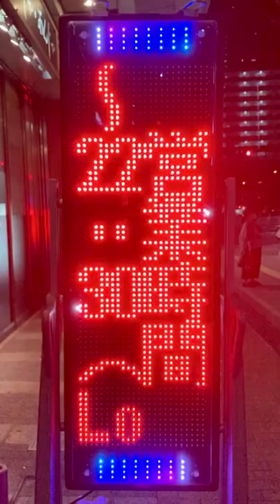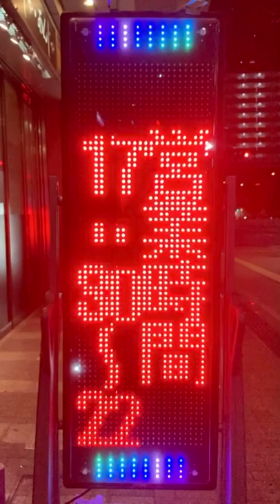広告用の電光掲示板 TBグループ GUNDEN NS-RM3114W あんじゃあんじゃ(兵庫県神戸市長田区若松町４丁目４−１０)